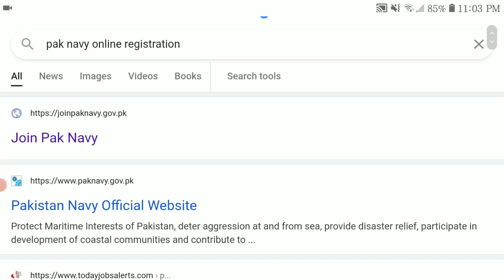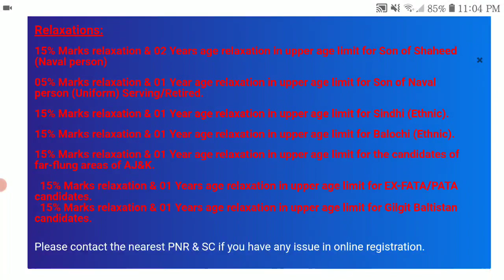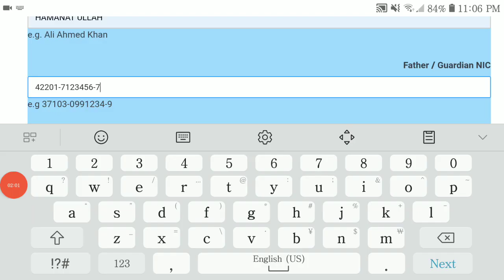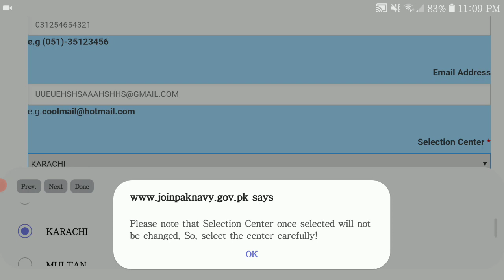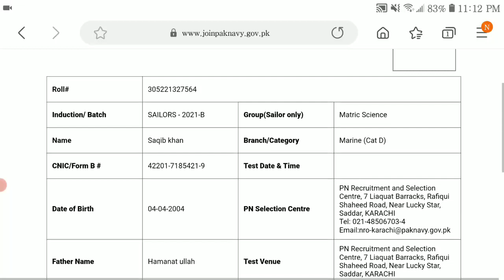How to apply online in navy Pakistan navy ma online apply karne ka asan tarika 2021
How to apply in pakistan navy latest new jobs navy 2021